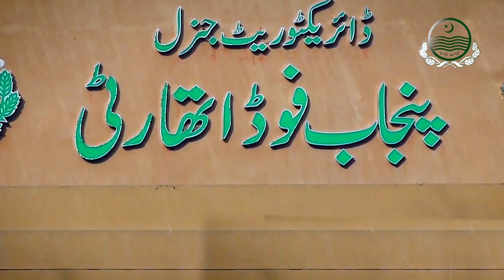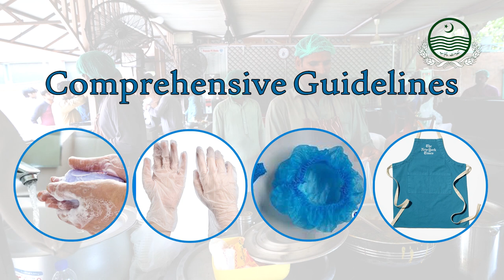Ye Bhi Pakistan Hai | Season 1| Episode 1 | Punjab Food Authority |PFA| 7 JUNE 2020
Punjab Food Authority since its inception in 2011, has been apprehending and taking initiatives to ensure the quality of food in all manners. Punjab Food Authority with the help of food sciences experts has formulated best suitable food laws. Food quality insurance as per the defined regulations includes provision of healthy food, eradicating adulteration mafia, devising laws as required, skill enhancement of teams promoting healthy food culture, daunting unhealthy food, exposing frauds, transparency within authority, facilitating consumers, creating awareness among public and modifying operation methods. Punjab Food Authority in collaboration with concerned departments regulating food businesses and designing campaigns for strengthening the food knowledge of public. Punjab Food Authority, is thriving its way through in 36 districts of Punjab. To ensure the provision of Safe Food to general Public, Punjab Food Authority (PFA) is leaving no stone unturned.

In addition to these ongoing efforts, Punjab Food Authority also aims at strengthening and motivating quality food businesses in Punjab, “Ye bhi Pakistan Hai” is one such effort. “Ye Bhi Pakistan Hai” is a documentary series initiated by the Public relations & Awareness Wing of Punjab Food Authority to encourage those who are providing the best services in accordance with the defined principles of hygiene within their jurisdiction. Another purpose this documentary serves is to highlight such small food businesses as an exemplary food business functional in compliance with defined rules and regulations.

“Ye Bhi Pakistan Hai, Episode 1 of Season 1 is the story of a man running a Dhaba who with his limited resources, is providing quality, healthy and nutritional food to the people. Dhaba is located in the Campus of Punjab University Lahore.

Production Team:

Hafiz Qasir Abbass, Faizan Elahi Zaheer, Syed Muhammad Jalaludin Asad, Muhammed Ateeq, Nawal Tariq, Amna Naveed, Usama Pervez, Shaza Saqib, Marina Pervaiz.

For further Contact and Feedback:

Toll Free No.: 0800 – 80500
Google Store and Play Store (App): Punjab Food Authority Official

The following program does not intend to promote any brand or any food chain. It only encourages the trend of quality food provision.